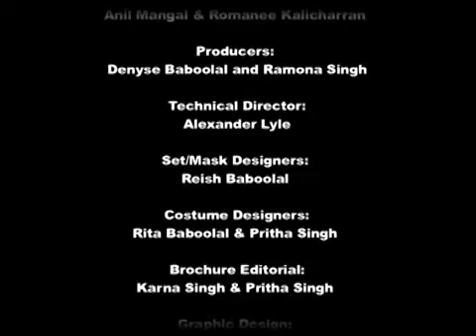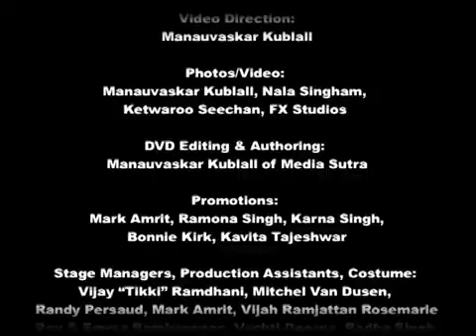VTS 01 5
0:00
Blessed by Dhilly